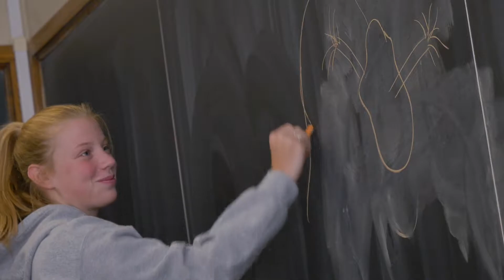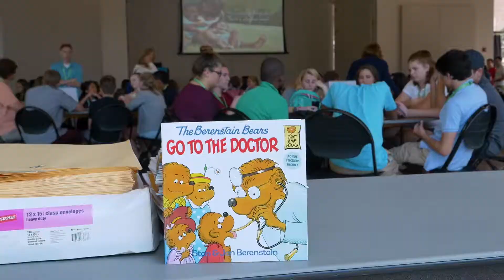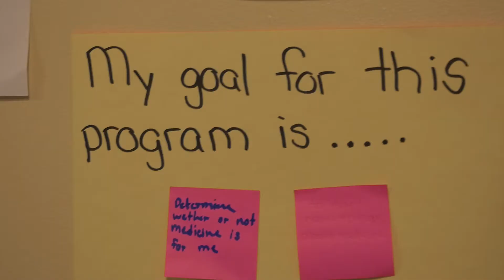Medicine & Health Care Summit at Johns Hopkins University - Ambassador Leaders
Talented high school students from around the world stay at a top medical school and get a real-life experience in the field of medicine. Hear Ambassador Leaders reviews and get a glimpse of what happens at the Summit.